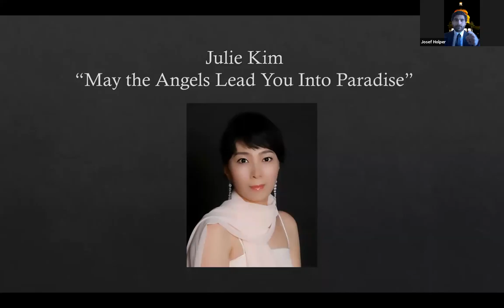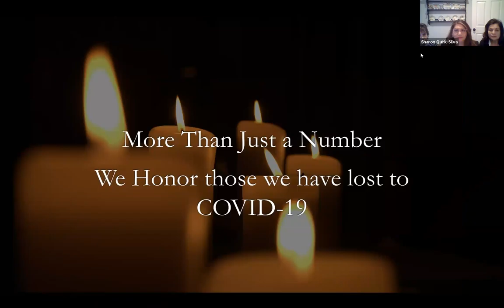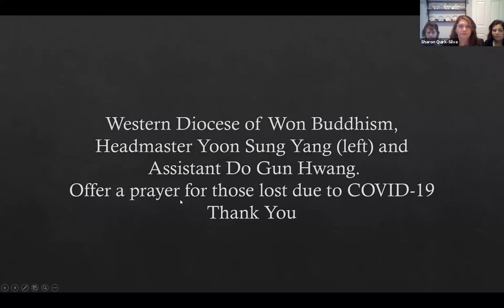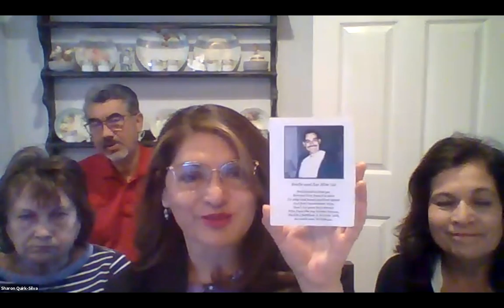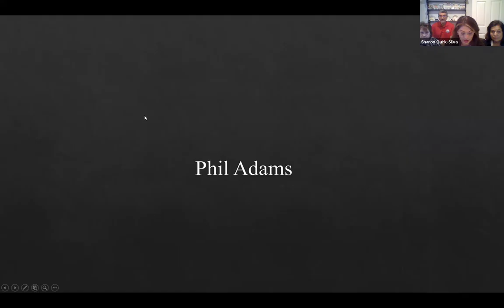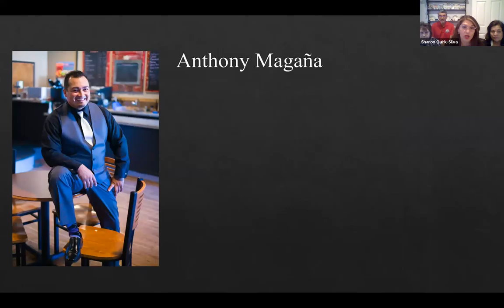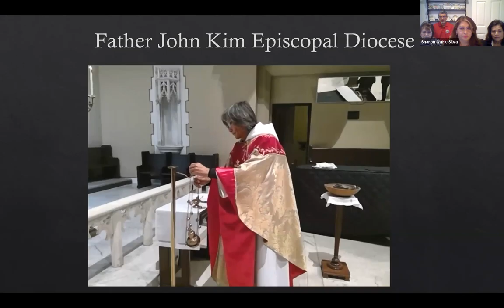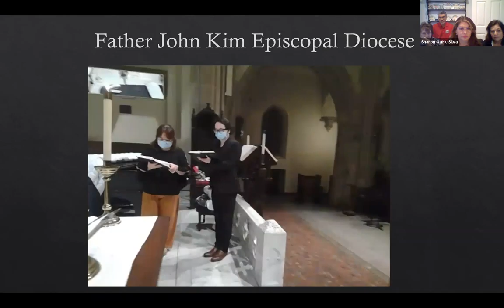Assemblywoman Sharon Quirk-Silva's Virtual COVID 19 Memorial Service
Assemblywoman Sharon Quirk-Silva hosted a Virtual COVID-19 Memorial Service to honor the lives of those who we lost due to the pandemic.  As many of our residents have had to place their grieving and funerals on hold, we wanted to offer an opportunity for all of our Assembly District 65 families to celebrate the lives of their family members.

The event was led by Assemblywoman Quirk-Silva and featured performances from Madison Becerra, Julie Kim, Temple Beth Tikvah, and speakers Fr. Dennis Kris, Rabbi Nico Socolyski, and recordings from the Buddhist Won Temple and Fr. John Kim from the Episocal Diocese.

With prayers, chants, and beautiful music, the lives and memories of our residents were honored and celebrated in this wonderful event.  For those who missed this performance live, you can watch here now.